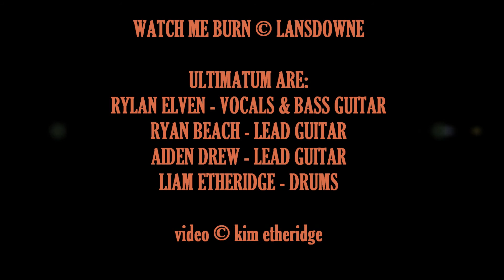WATCH ME BURN by ULTIMATUM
ULTIMATUM headlined the Harlow Rock School gig at the legendary THE SQUARE, Harlow last night, 25 September 2015.  They played a blinding set of rock and metal covers.  Fantastic performance.

ULTIMATUM ARE:
Rylan Elven - vocals and bass guitar
Ryan Beach - lead guitar
Aiden Drew - lead guitar
Liam Etheridge - drums